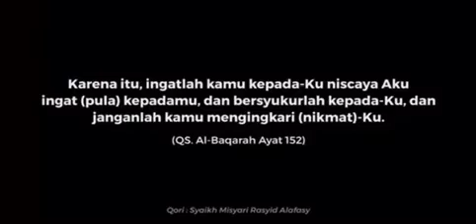VIRAL! KH. Abdullah Gymnastiar : Hidup & Masalah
Semua orang pasti mempunyai masalah